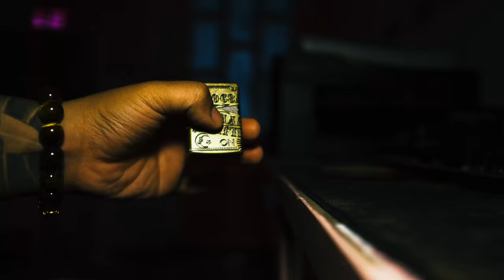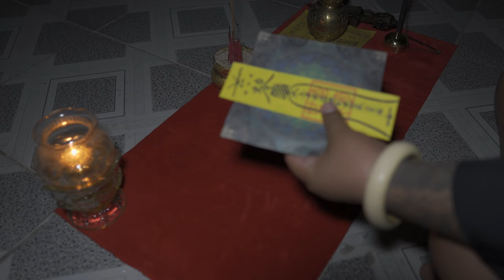Bắt Quỷ Bên Trong Cơ Thể Hồn Ma Ngôi Mộ Hoang | Phim Ma - Roma Vlogs | Capture evil spirits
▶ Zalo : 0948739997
▶ STK NGÂN HÀNG : 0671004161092  VIETCOMBANK  (Dương Hữu Tuấn)